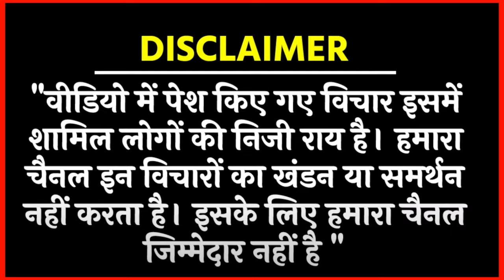EVM के खिलाफ बड़ा आंदोलन शुरू / BIG NEWS ON EVM AND ELECTION 2024